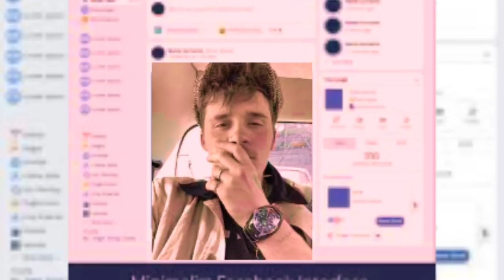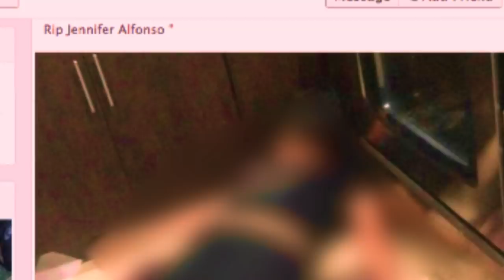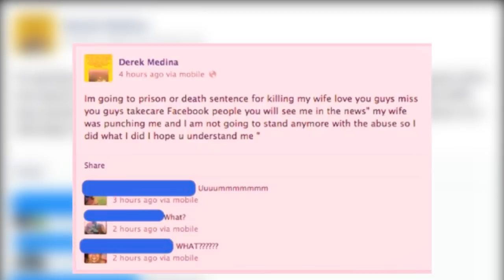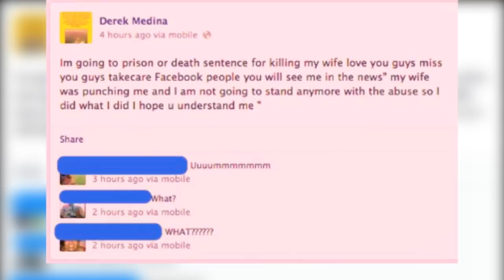Ninkan xaaskiisa oo mayd ah ayuu soo dhigey facebook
wax su,aal ama fariin ah ma haysaa? HAA?
sameynta muuqaalada youtube full time maalin walba

barnaamijkeena maanta waxaad ku daawan doontaa nin si fool xun u diley xaaskiisa oo madykeeda soo dhigey barta facebook. waxaana ninkan lagu xukumey xabsi daaim
     muuqaalada channelka oo dhan ka fiiri halkan
     Feel free to donate for our channel DADWEYNAHA Paypal dadaalkuna waa dhankeena
fadlan hadii uu barnaamijkan ku qanciyey haka hagran
in aad la wadaagto asxaabtaada SHARE & LIKE